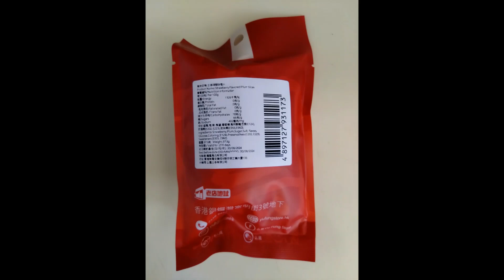《不是你不愛你》優先謝票場, 嘉賓 : 葉念琛, 演員 : 譚旻萱, 陳嘉寶, 林熙彤, 力臻, 孫慧雪, 神秘嘉賓 (袁富華)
地點 : 長沙灣 MCL 戲院
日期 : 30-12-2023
時間 : 14:30 PM
答問題中獎么鳳食品 --- 豬肉乾